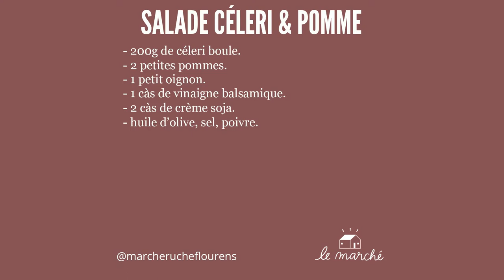Salade de céleri à la pomme - recette #42 du Marché Ruche.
🍏 La recette de céleri boule et pommes est vraiment une recette classique en automne. Personnellement j'adore manger bien pour trois fois rien. Vous pouvez jouer entre le glucose de chaque variété de pomme pour adoucir votre recette pour les enfants. La crème soja peut être remplacée par de la crème fraiche ou du mascarpone. Avez-vous testé ? ✒️

Suivez-nous !